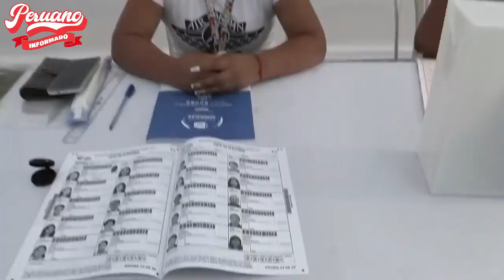¡ASUSTADA! MIEMBROS DE MESA PUEDEN DEMANDAR A KEIKO FUJIMORI POR DIFAMACIÓN Y DISCRIMINACIÓN